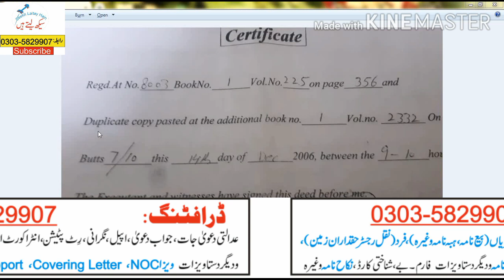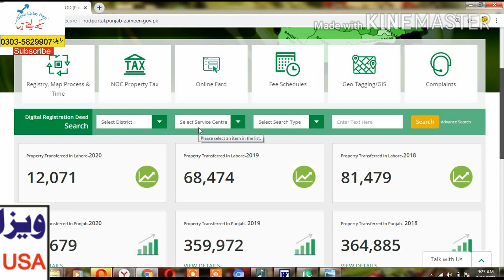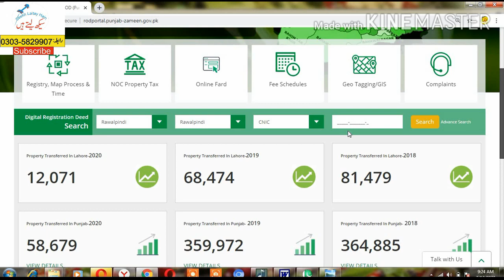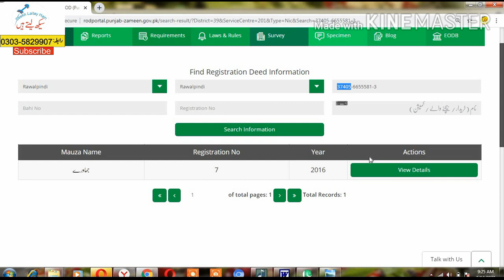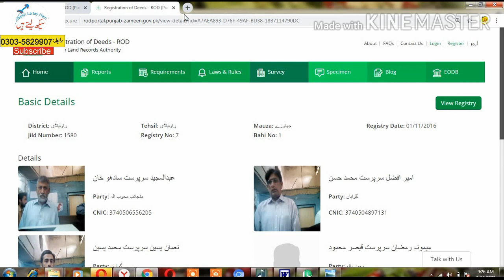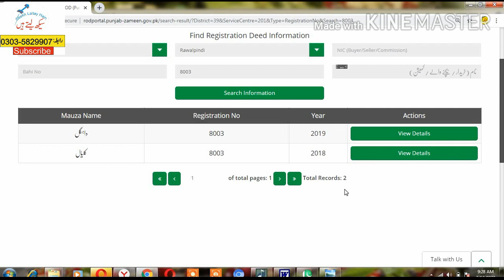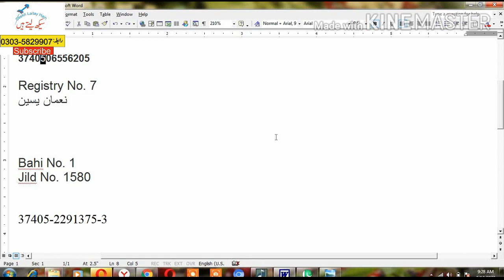Registry check karne ka tarika, (verify land registration ) how to check land registration details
Before purchasing any property, you should verify each and every thing. Under these precautions, you should also check who is the actual owner of the property. In another case, if you want to verify the ownership of any other person, you can also check it out by visiting IN this video, I have tried to show the way you can check/verify the deeds like Sale Deed, Gift Deed etc, which are usually registered in the office of Sub Registrar of concerned area.
 registry check karne ka tarika